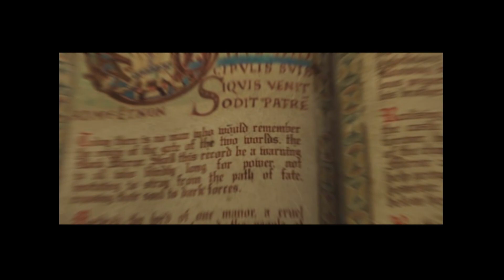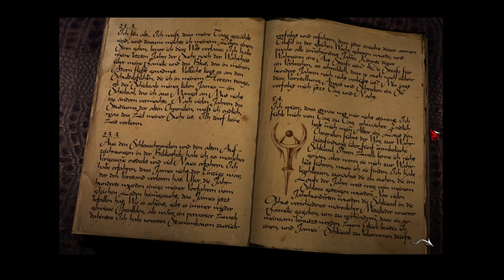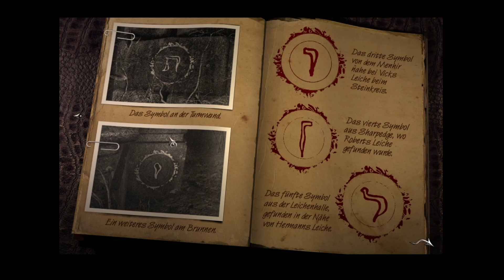Let's Play Black Mirror #30 [Deutsch] In die Katakomben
Wir spielen Black Mirror. Das Adventure aus dem Jahr 2003 wurde vom polnischen Entwickler Future Games erschaffen und besticht vor allem durch eine sehr dichte Atmosphäre, eine ruhige Erzählweise und eine erwachsene Handlung.
Wir folgen Samual Gordon, der nach dem Tod seines Großvaters zurück in seine ehemalige Heimat, das Schloss Black Mirror, kehrt um die mysteriösen Umstände des Unglücks aufzuklären. Es dauert nicht lange bis Samuel tiefer und tiefer in eine dunkle Familiengeschichte hineingezogen wird.